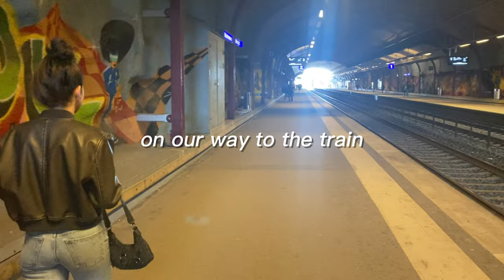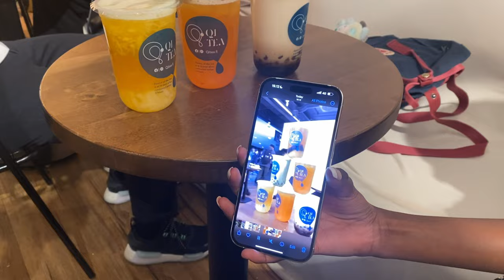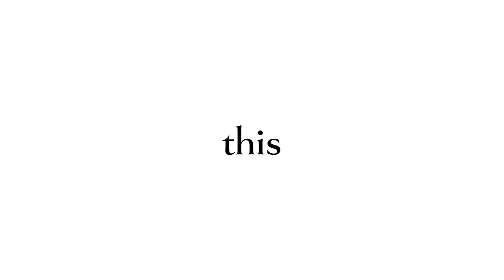weekend in my life vlog 🧋lulu's bday, boba & friends